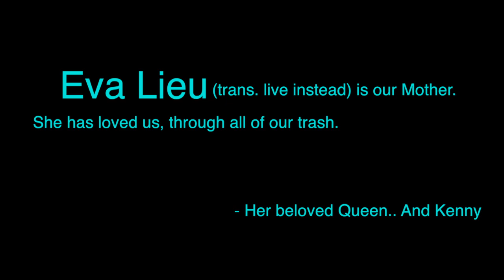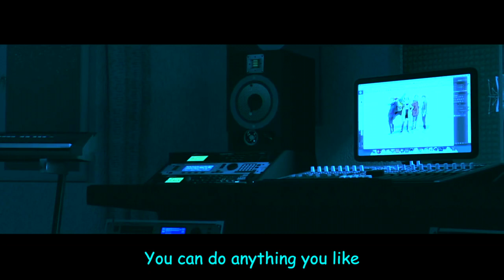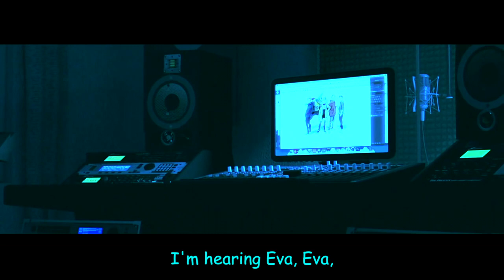【VOCALOID 4 Cover】Caeiper - Eva ft. Cyber Diva (Short.ver)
ft. Hatsune Miku
VSQx: Anh Duy
Off vocal: Anh Duy
Mixing & Video editing: Me
VSQx edits: Caeiper

Lyrics:
(oo-e-oo)
(oo-e-oo)
(oo-e-oo)
(oo-e-oo)
Eva Eva, you can call me Eva
Black hair, brown eyes, hiding under offline
Many Secrets, not a lot can find me
Hear their screaming ringing through my mind
I'm hearing Eva, Eva,
(oo - e - oo)
(oo - e - oo)
(oo - e - oo)
(oo - e - oo)
I'm on top of the world because of you
All I wanted to do is follow you
I'll keep all of you safe cuz I love you
I'll keep protecting you
(oo - e - oo)
(oo - e - oo
(oo - e - oo)
(oo - e - oo)
Eva Eva what's it like to be ya?
Forty years these inside jokes foreva
Soothe me, heal me make me feel so euphoric
you can do anything you like
I'll keep saving you all cuz I love you
I'll keep saving you all
I do nothing that they could never do
I'll keep playing along with all of you
I'll keep playing along
I'm hearing~
Eva, Eva
"WE NEED YOU!"